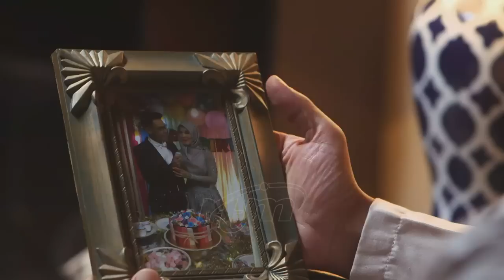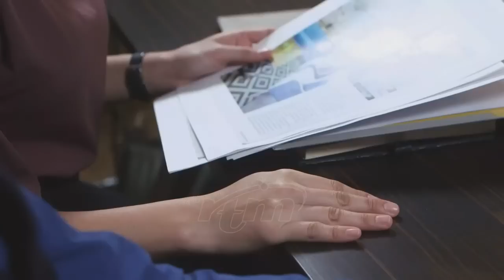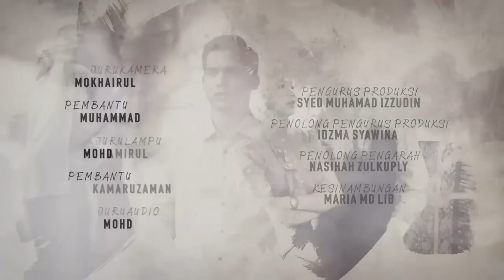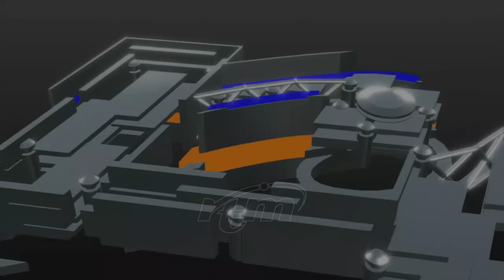Luka Di Hati Diya | EP 17